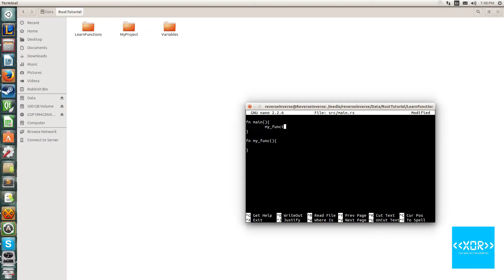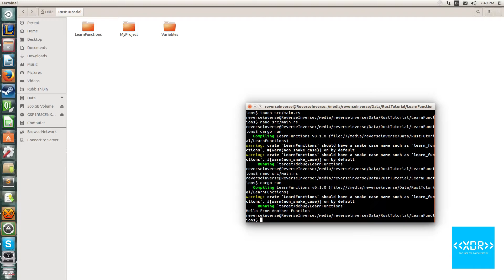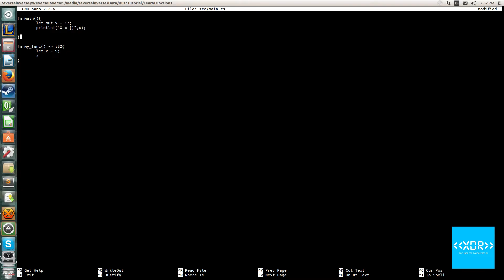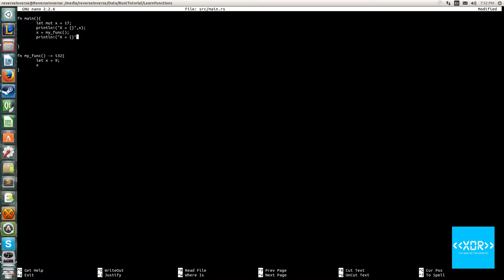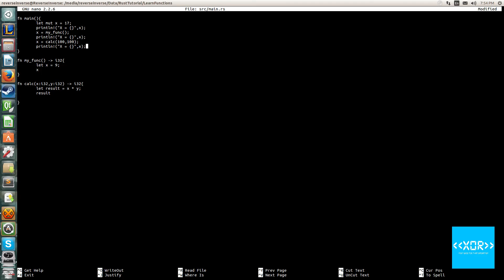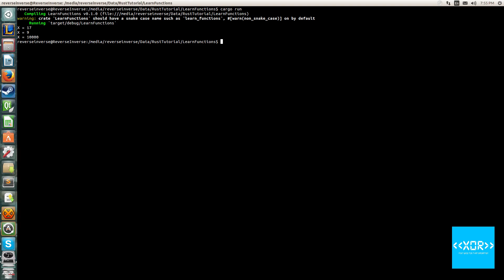Rust Functions - Rust 03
In this tutorial I explain how to use functions in the Rust programming language. This includes their return types, parameters and how to return a value from a function.